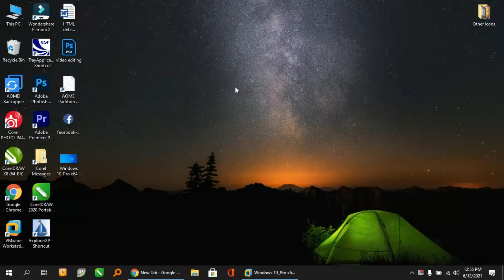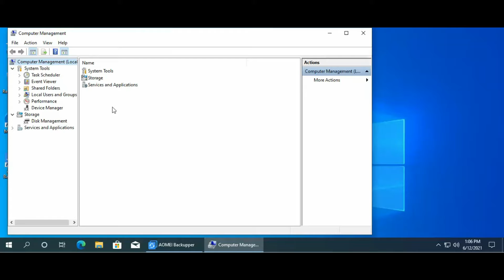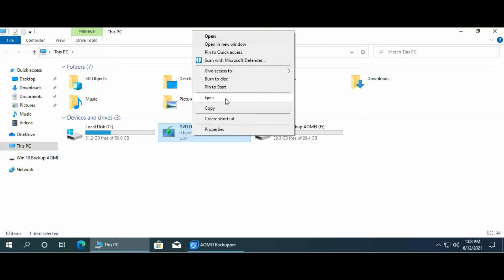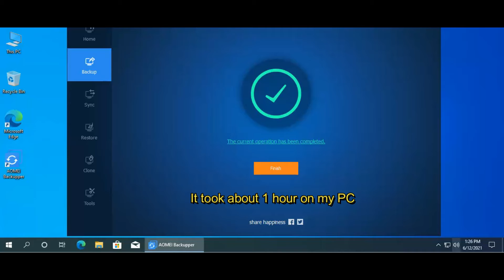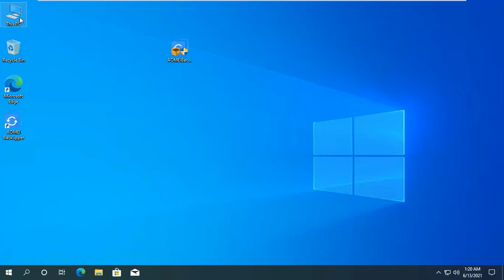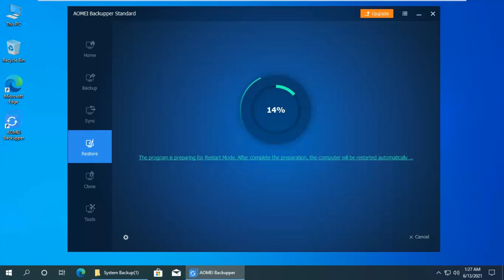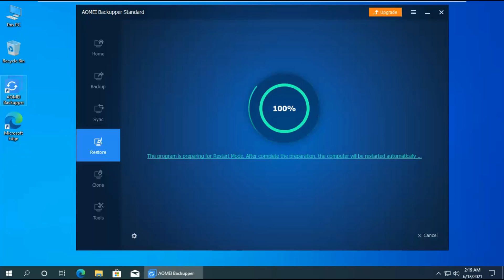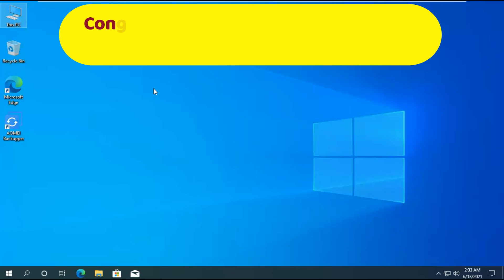How to Backup and Restore Windows 10 for free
This video is also applicable to Windows 8, Window 7, Windows vista.

How to backup and restore windows 8 for free
How to backup and restore windows 7 for free
How to backup and restore windows vista for free